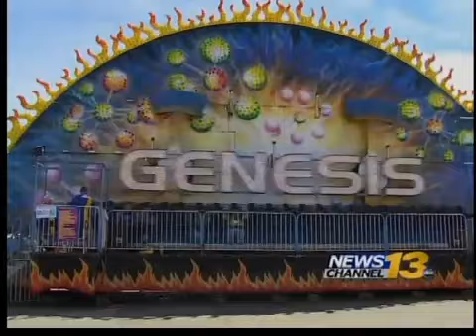State Fair's general manager marks last year in charge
State Fair's general manager marks last year in charge of event